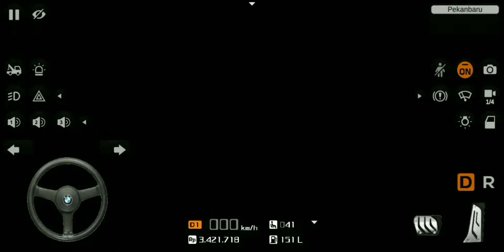Share Livery SHD Tronton SLEEP engine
Pw ada di video ya, muncul setiap 17/3/2 menit sekali. Pw 1 dan pw 2 digabungin dan pakai spasi

Listen to NCS is Love, NCS is Life Vol. 1 [Album Mix] by NCS on SoundCloud

Dukung juga akun yang lainnya 🙏